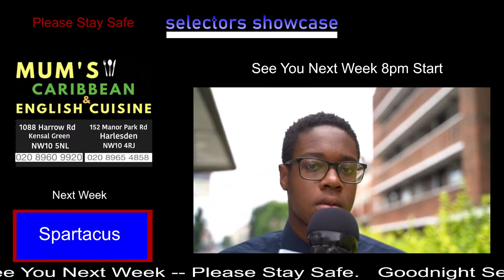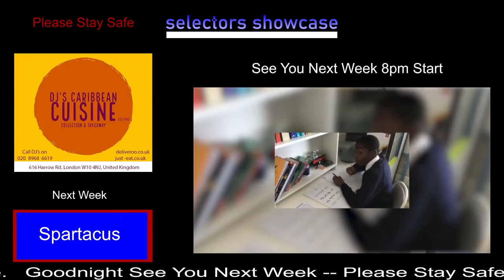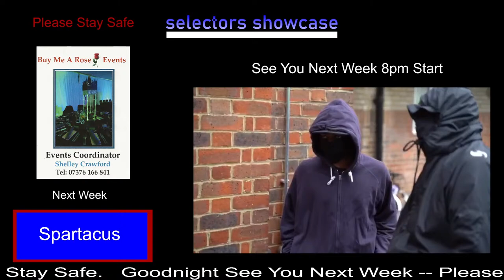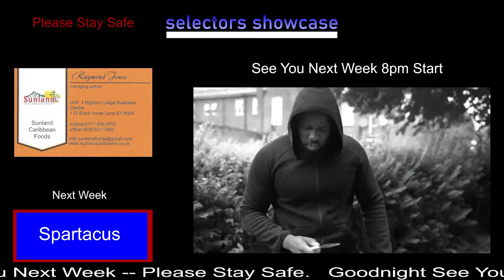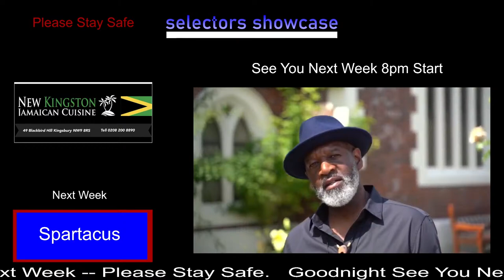SELECTORS SHOWCASE 4 Part Video Featuring Mr Rocksteady Prt4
Selectors Showcase would like to thank everyone for supporting this channel. Subscription is free!